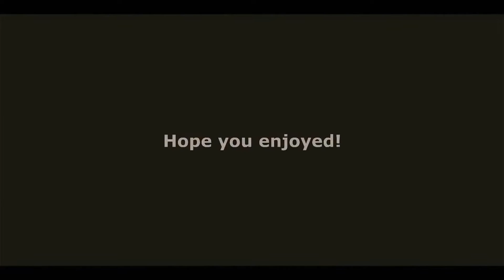bo3 trickshot montage